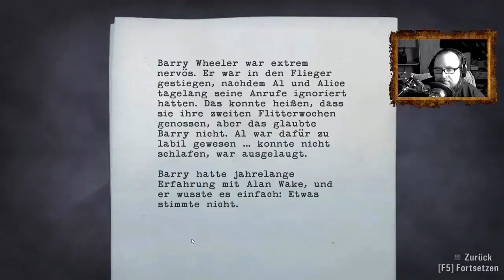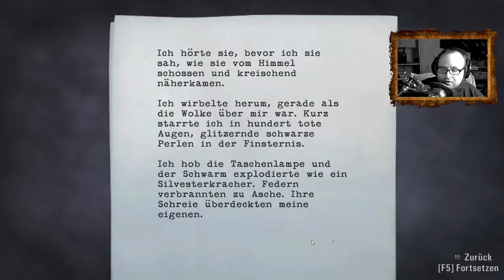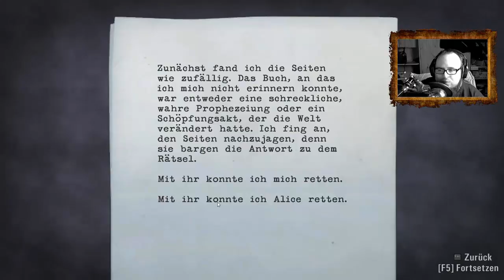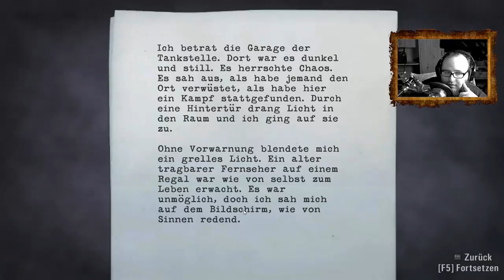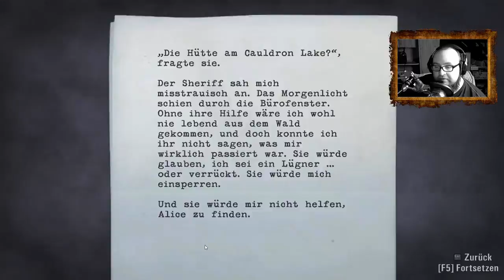Lets Play Alan Wake Quantenselbstmord Folge 3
Folge 3 von Lets Play Alan Wake!

Der Gute Alan hat den Unfall sehr gut überlebt, bloß er hat keinen Schimmer was mit seiner Frau passiert ist und denk dabei noch das sie am Leben ist. Wir hoffen das wir die Polizei verständigen können und müssen uns aber davor durch einen Wald und einer Steinigen Landschaft Kämpfen. Werden wir ein Telefon finden das Funktioniert und die Polizei verständigen?